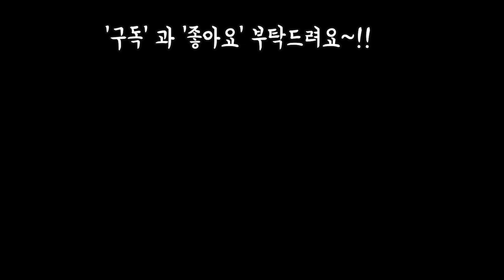마이그린월드 농장의 이쁘고 멋진 다육들 이름과 가격 알아봐요~!!Succulents